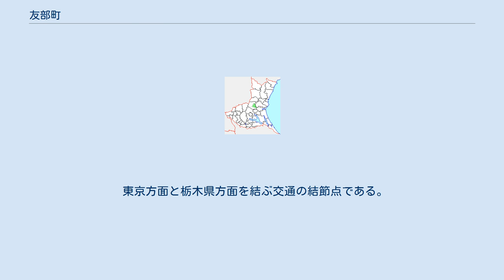友部町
友部町（ともべまち）は、関東地方の北東部、茨城県中部の西茨城郡にあった町である。
 2006年3月19日に、旧笠間市、岩間町と合併し、新制の笠間市が成立したことにより廃止された。
 新制の笠間市役所の本庁は旧友部町域に置かれている。
 茨城県のほぼ中央に位置し、北西部は八溝山系が緩やかに連なる丘陵地帯で、東南部は概ね平坦な大地が開ける。
涸沼川が南西部を流れ涸沼に注ぐ。
 1955年1月15日、宍戸町・大原村・北川根村と鯉渕村の一部が合併して成立。
 「友部」の名の由来はさして古くはなく、1895年に現在の水戸線の駅が設置された際、付近が「南友部村」と呼ばれた地域であったことにちなむ。
上記4か町村が合併したのも、中学校の学区に合わせるためという、極めて政治的な理由に基づく。
歴史的には、上記4か町村間に密接な関係はない。
 大原村は明治以前は茨城の里と呼ばれた。
大原の名そのものも、うばらき（茨城の古発音）が転訛した小原（おばら・現友部町大字小原）に由来する。
茨城の里が文献に登場するのは非常に早く、古事記の神代巻にすでに「茨城国造」の語が登場する。
常陸国風土記にもこの地についての記述があるが、風土記成立当時、すでにこの地域は茨城郡ではなく那珂郡となっていた。
このため、「茨城」の名の由来となった地はここではなく茨城郡の中心地であった現石岡市近辺であるとする説もある。
 中世には、後の宍戸町となる地域に宍戸荘が開かれ、やがてここに土着した八田知家の子孫・宍戸氏の勢力範囲となる。
他方、小原地域には、室町時代中期に里見氏が土着し、小原城を築いて戦国期まで勢力を張った。
この里見氏は後に安房の大名となった里見氏の祖先であると伝えられるが、確証はない。
小原城は戦国末期に佐竹氏の攻撃により滅び、宍戸も関ヶ原の戦いの後秋田氏の領地となる。
江戸期においては、宍戸は水戸藩連枝の領地となり、大原地区は天領となって明治維新を迎えた。
 ※細かい町域の変遷は省略。
 東京方面と栃木県方面を結ぶ交通の結節点である。